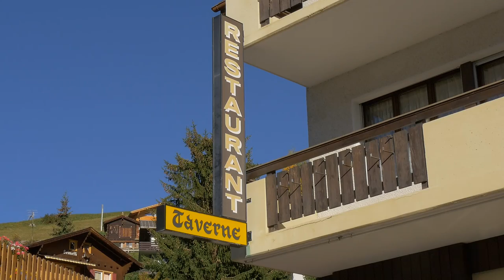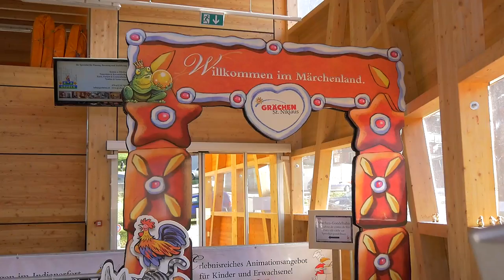Fahrt zur Sonnenterasse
Brig via Visp, dann zum Brückendorf Stalden. Bei der Verzweigung ( Kreisel) Saaser/ Mattertal re nach St. Niklaus. Dort liegt das Boschwerk in dem Elektrowerkzeuge hergestellt werden. Die Kirche mit dem alten Zwiebelturm, welcher alljährlich zum Niklaus verkleidet wird. Buch der Rekorde; der grösste Niklaus im tiefeten Tal der Schweiz. Weiter führt die Bergstrecke hinauf zum Tousistendorf Grächen. Es ist eine Sonnenterasse per exellance, hier kann man eine fantastische Aussicht auf die Bergwelt geniessen. Als Abschluss ein Besuch im Rest. Taverne bei Fam. Herold & Angela Truffer.